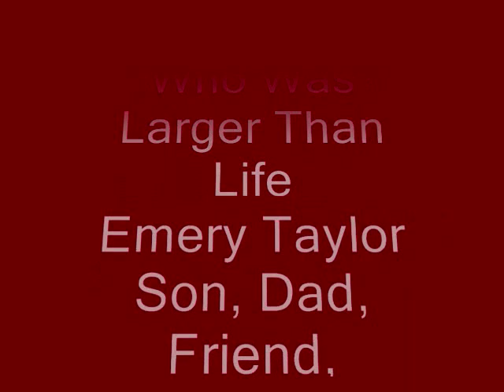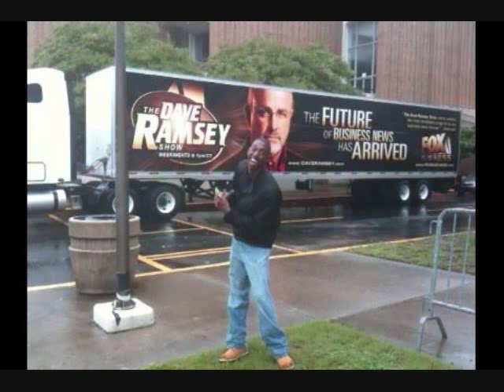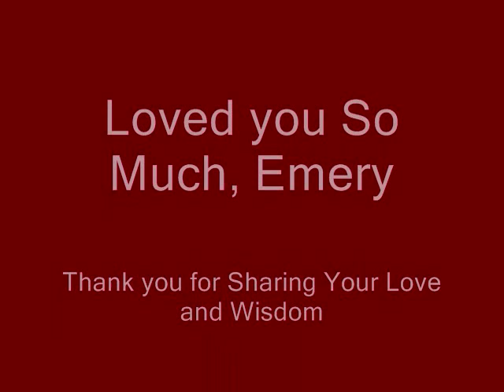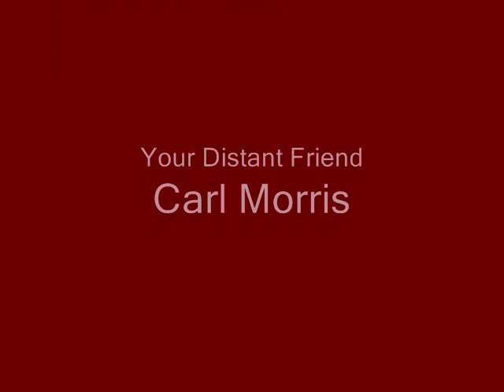A Small tribute to a young Man who was Larger than Life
I could write pages about Emery Taylor, but the comments on his page and these pictures he shared with me told the story.